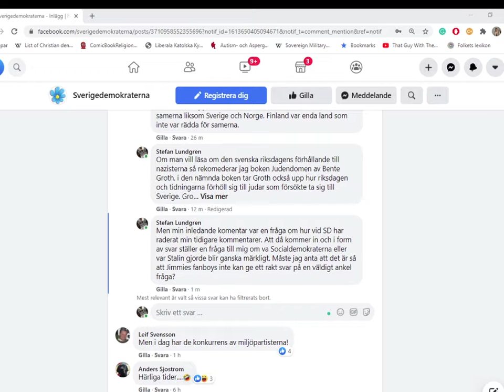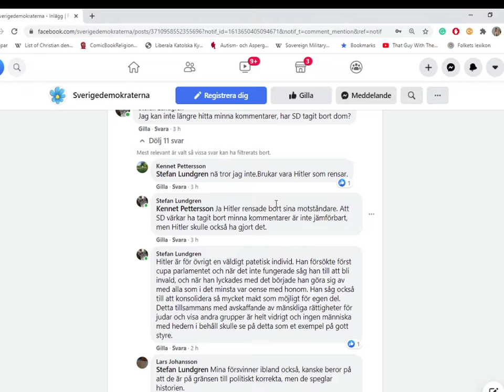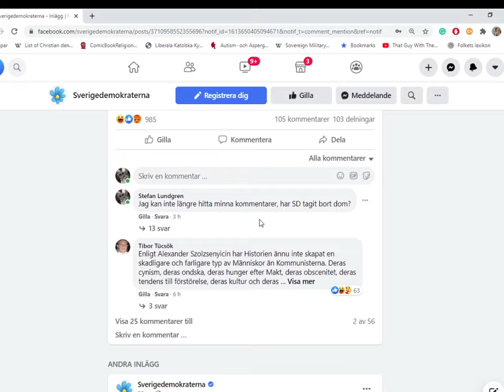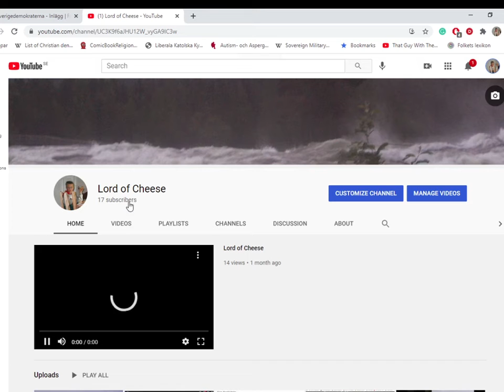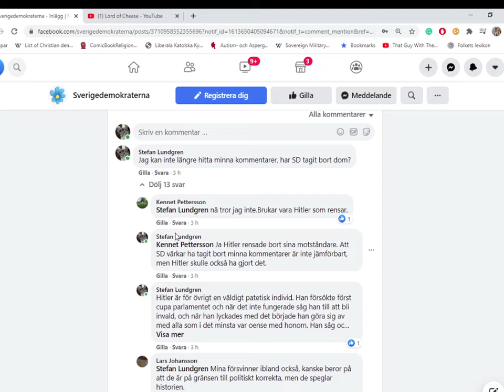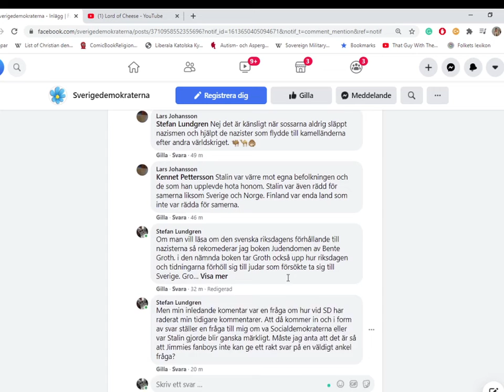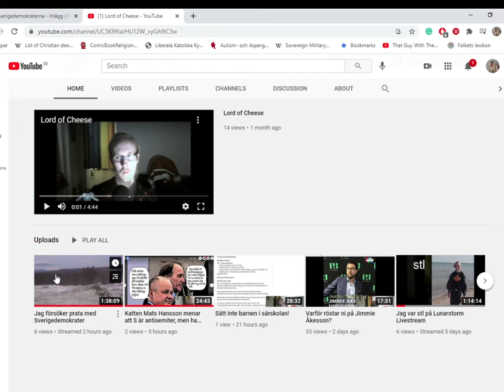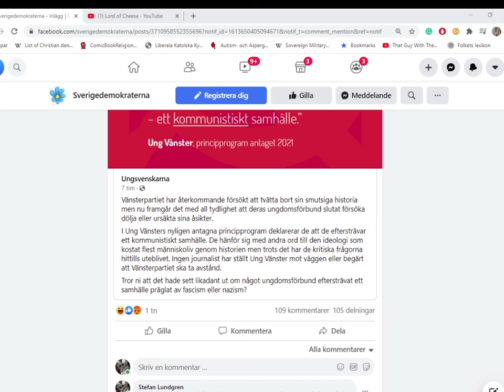Sverigedemokraterna raderar kommentarer från sin Facebook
lämna en kommentar på videons innehåll. Jag lovar att inte radera den :)